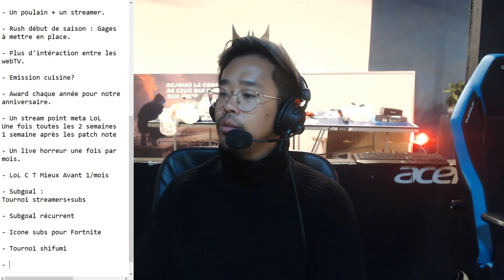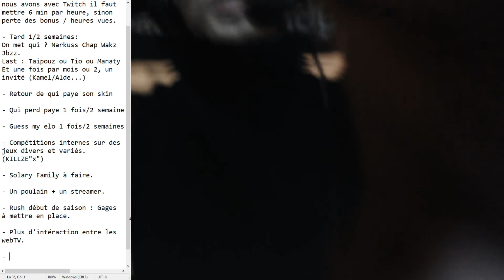BEST OF SOLARY #160 ► SAKOR TEASE LE PROCHAIN VOYAGE SOLARY ?!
NOS RÉSEAUX 📱